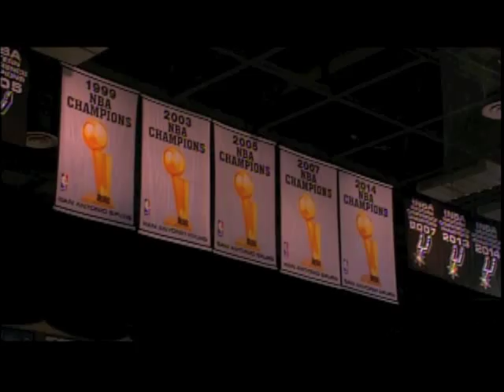Molly Sullivan 2014-15